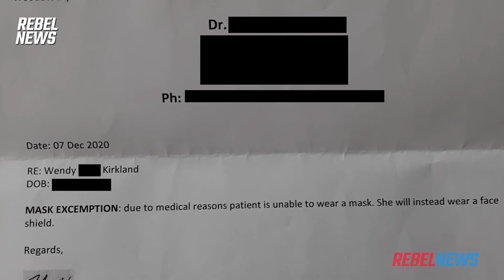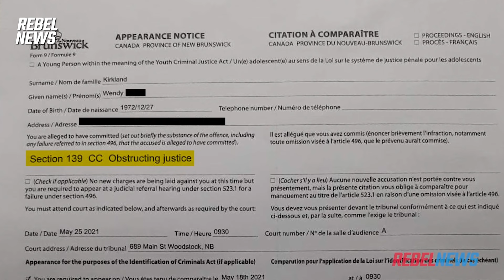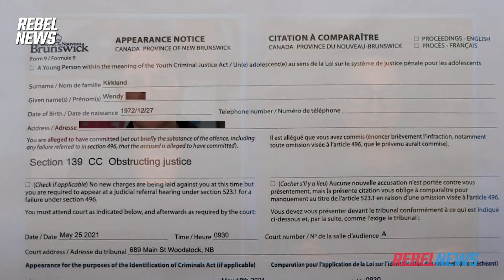New Brunswick woman arrested, pinned by cops for entering store while mask exempt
Wendy Kirkland is medically exempt from following the mask bylaw in her town of Woodstock, New Brunswick. It’s also her right not to be forced to share her private medical information with total strangers just to get a little shopping done.